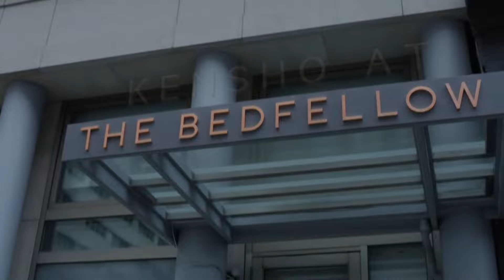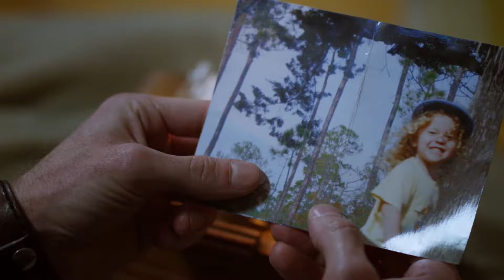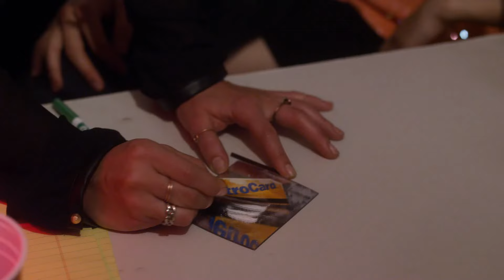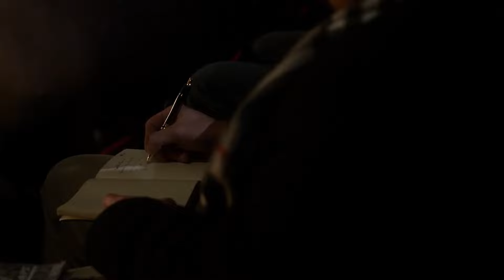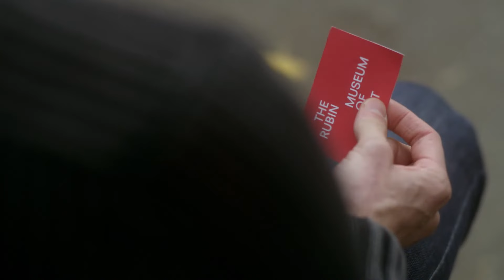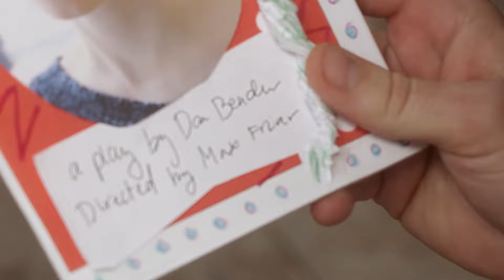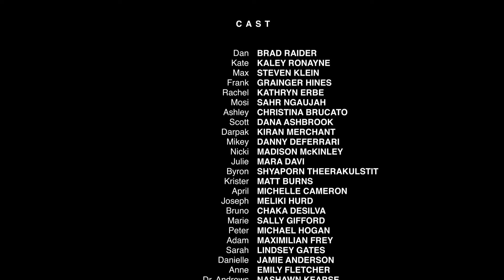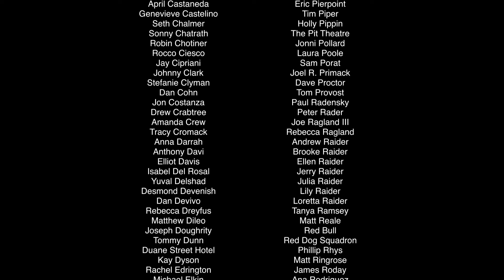Kensho at the Bedfellow (2019) | Full Movie | Free Movie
Two-time Best Feature winner at six festivals, Kensho is a visionary, existential drama about NYC playwright turned doorman, Dan Bender (Brad Raider), as he's reeling from the death of his little sister and searching for fulfillment in all the wrong places. Inspiring and intensely personal, the independent, micro-budget film is a proud partner of the IRC's humanitarian efforts around the world.